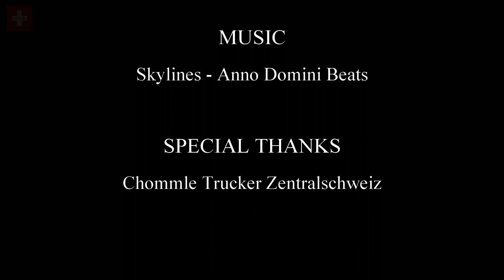AMAZING RC MODEL TRUCK & CONSTRUCTION EVENT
Modelltrucktreffen 2022 Restaurant Chommle - Gunzwil.